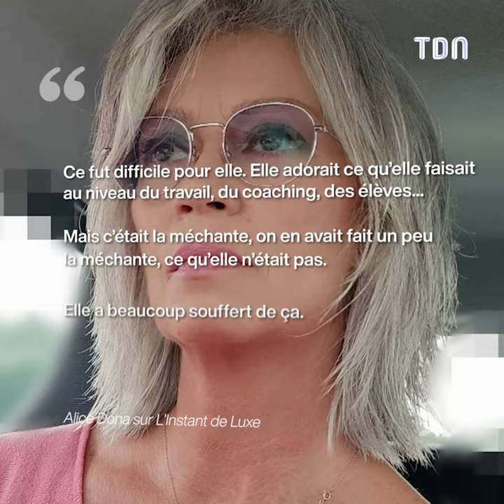Raphaëlle Ricci métamorphosée : que devient l’ancienne prof de la Star Academy ?